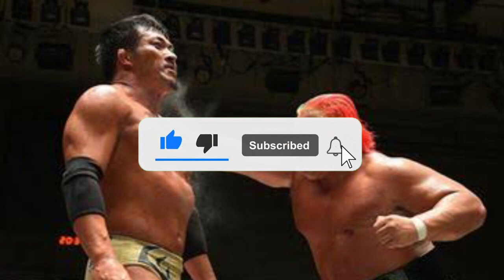【ドラゴンゲート】Ｔ．Ｎ．Ｒｅｖｏｌｕｃｉｏｎがリングに登場「正直今日はガッカリでした」